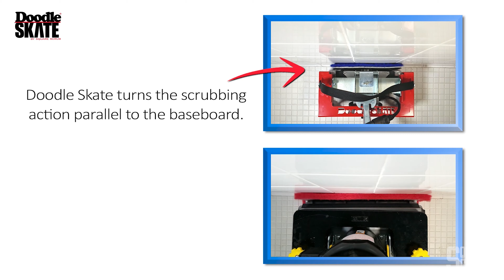Square Scrub Floor Machines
The EBG-20/C PIVOT & EBG-28 Pivot Surface Preparation Machine features a smooth 3450 rpm motor, 50-foot, 14 gauge power cord with lighted hospital grade plug, removable weights and Dust Containment Kit. The 6” x 2” non-marking ball bearing wheels are coupled with a 3/4” axle for greater mobility. The new Square Scrub Pivot includes a pivoting head for balanced contact & easier control. The pivoting head releases the control handle from the bottom of the base, allowing the machine to pivot freely front to back. This pivoting motion follows uneven floors more efficiently.
  The Doodle Scrub is the perfect companion to any of the EBG-Series floor preparation machines. The Doodle Scrub features a powerful high speed 4100 rpm, 1/3 hp motor.  With a weight of 21 pounds, it is the same pounds per square inch as the EBG-20/C. The Doodle Scrub has a 30 ft, 18 gauge power cord. This machine has a 2-position clip on handle, which can be attached to the end or middle of the base.
  The Doodle Mop is designed for everyday floor mopping & improved soil removal. The 4000 rpm motor drastically improves cleaning vs hand mopping. Doodle Mop works with disposable microfiber pads (SS 0410Z). Includes carry strap & handle trigger.
  The Battery powered Doodle Scrub and Doodle Mop make up the Freedom² line of battery powered tools from Square Scrub. Free of power cords and restrictions, the Freedom² line offers the same speed, same weight, and same results as our corded models. The 42-volt lithium-ion battery is built right into the Doodle Scrub and Doodle Mop handle. Extra battery handles are available and easy to switch out for larger projects. Up to one hour of constant run-time.